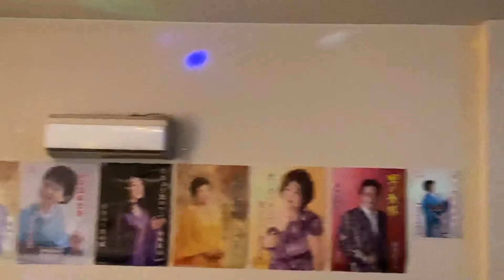★ゲスト歌唱★「夢のてっぺん(小田純平さん)〜にっぽんワッショイ(オリジナル)」珠木奈美さん(コロムビアレコード)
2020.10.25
第212回

(大阪市 たまちゃん劇場 )